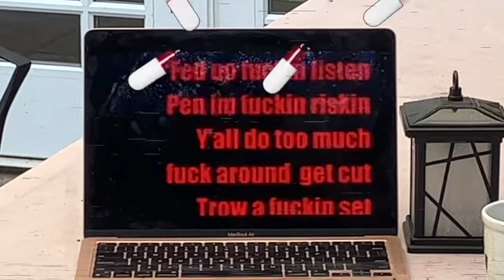fly music video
living in vain

Filming by Becker Ibrahim and Leland Mains
Editing and production by Leland Mains

Gutterkidsproductions